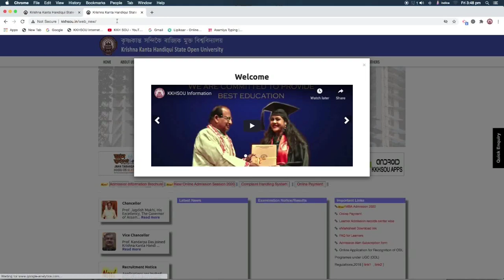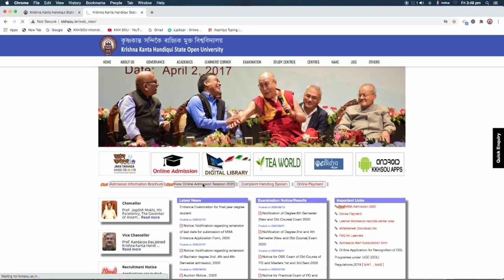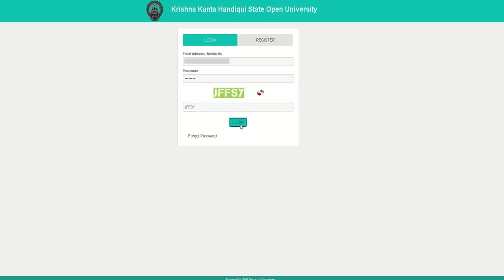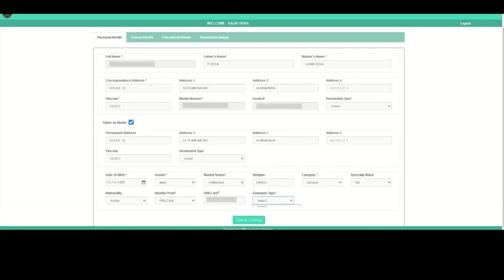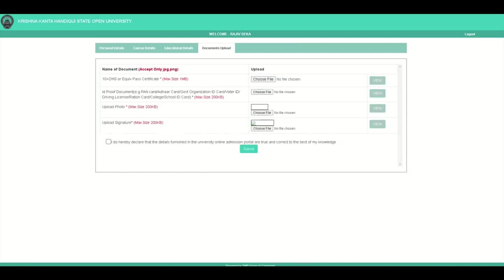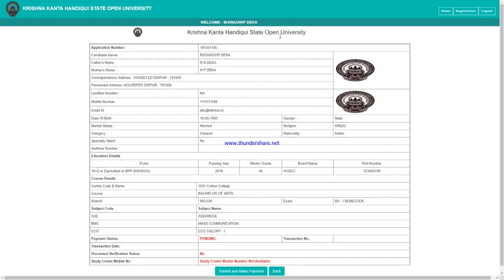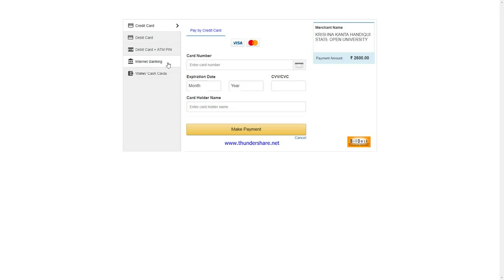Online Admission Process 2020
Produced by: Multimedia Course Material Centre, KKHSOU
Edited by: Rashmi Duwarah
Voice over: Hemprokash Mout